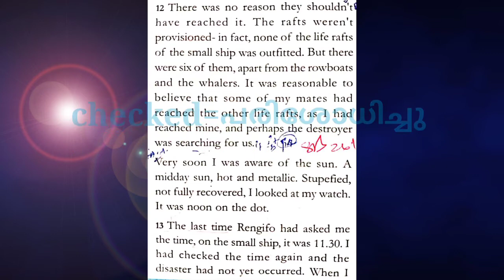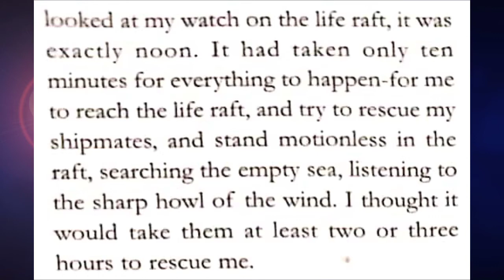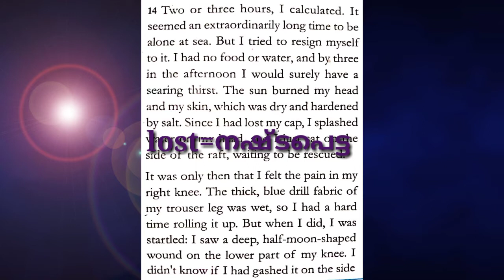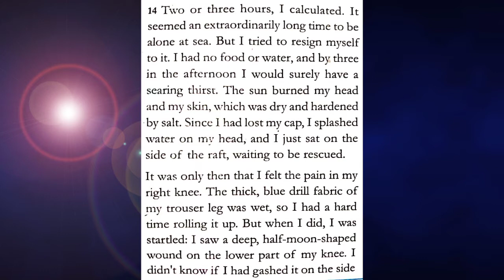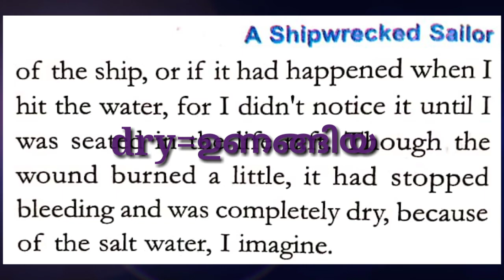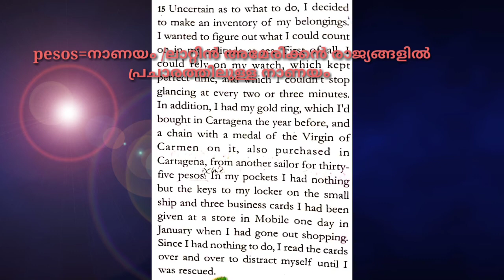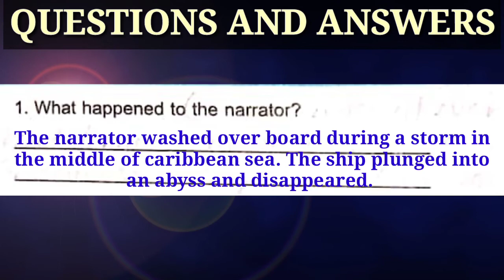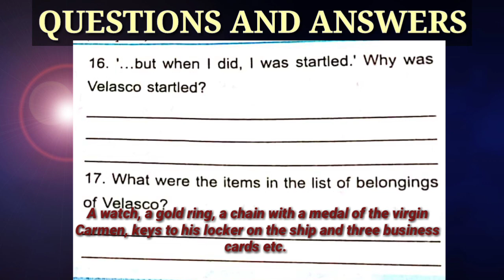8thSTD ENGLISH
UNIT-2
LESSON-1
A SHIP WRECKED SAILOR
PART-3